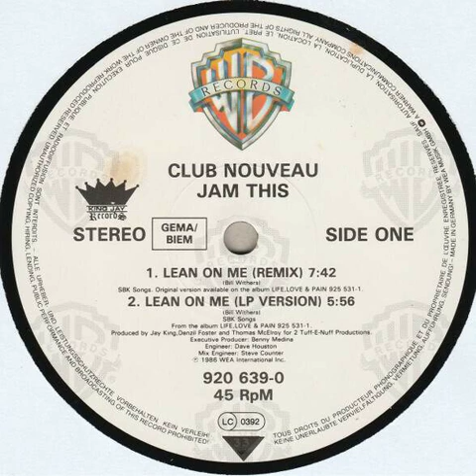Club Nouveau - Leon On Me (Remix)